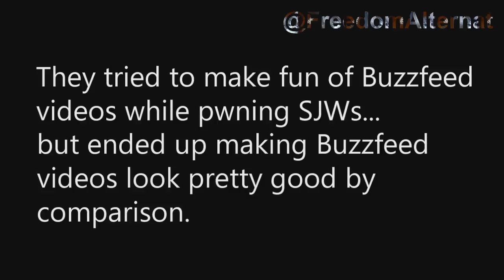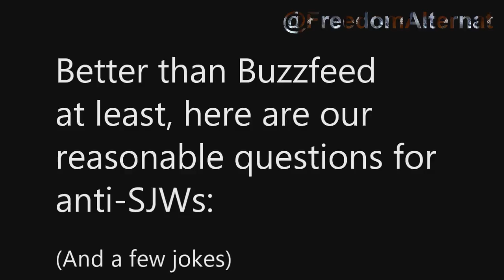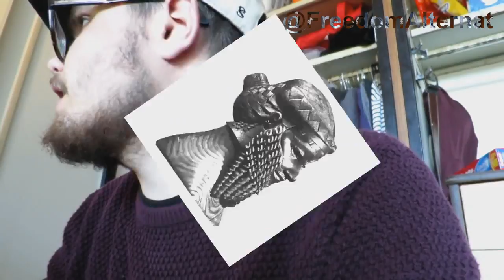Reasonable questions for anti-SJWs - ANSWERED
SJWs tried their best to be reasonable for a few minutes and ask reasonable questions. They partially succeeded.

Belfort Bax - The Legal Subjugation of Men